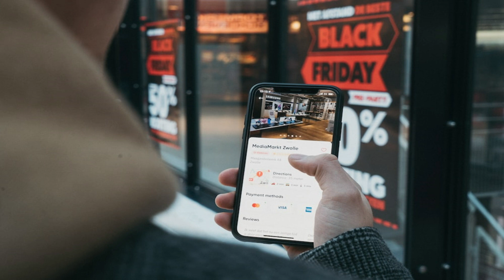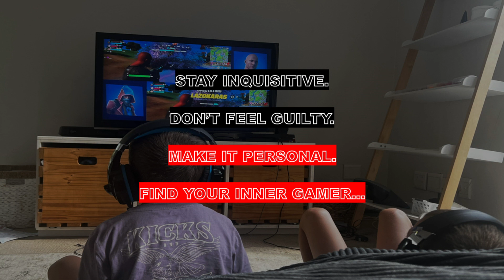The metaverse, digital twins and your business | Lazaros Karapanagiotidis | TEDxPretoria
The Metaverse is one of today’s most rapidly evolving phenomena. It is misunderstood, overused, and misapplied. More so in a business context. Lazaros provides us with a perspective of how the user experience of gaming will drive the Metaverse, in line with the rapid evolution and merging of technologies such as 5G, Machine Learning, IoT, Cloud, Batteries and Graphical Processing. Lazaros practically describes how Digital Twins will be the way businesses will be run in the future, a move away from more traditional mediums, and how business leaders can structure their thinking to make practical sense of this concept. A not too distant, or ‘virtual’ reality. Lazaros Karapanagiotidis has spent his career in Digital Strategy development and implementation, eCommerce, Digital Product Development, Marketing, and Enterprise Transformation. He is interested in making sense of what "Digital" means, and how it applies to everyday life for businesses and consumers. His passion is in leveraging data to drive business outcomes and is a regular writer on topics impacting the fourth industrial revolution. This talk was given at a TEDx event using the TED conference format but independently organized by a local community.